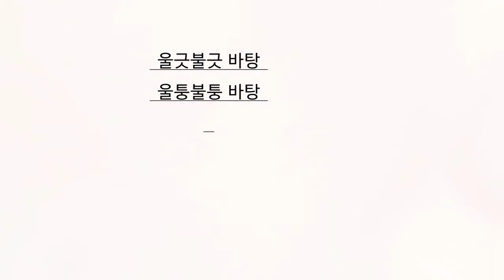[닥터자르트] V7 토닝라이트 / 비타민 바탕크림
7가지 비타민과 백옥성분으로 바르는 즉시 피부톤 변화를 주고 즉각적인 피부 톤업으로 자신있느 민낯 연출에 도움을 드립니다.
100% 피부미백 효능경험 V7 비타민 토닝라이트